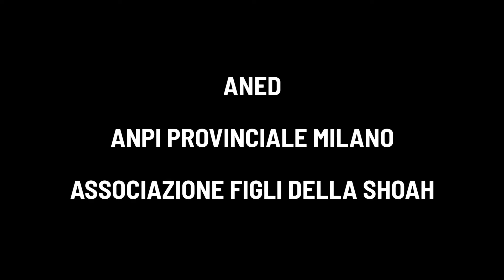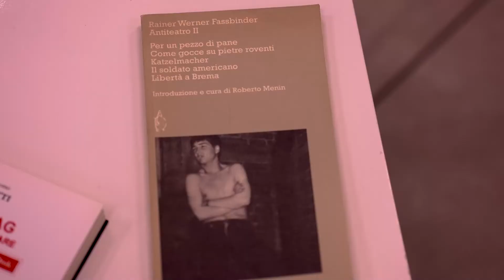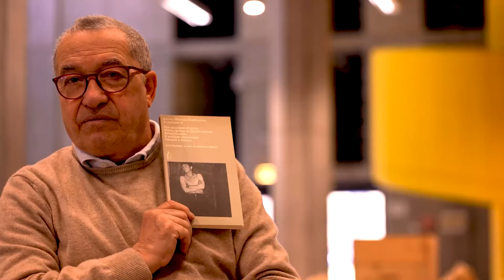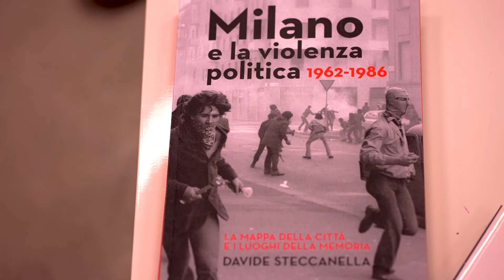DUE DENTRO AD UN FOCO / incontro con Fiorenzo Grassi, Teatro Elfo Puccini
DUE
DENTRO
AD UN FOCO
 / STORIE DI PIETRA

progetto narrativo
di Rosario Tedesco

attraversamenti urbani sulle tracce delle pietre d’inciampo
da un’idea di Rossella Tansini

testo adattamento e regia
di Rosario Tedesco

produzione TRACCE associazione culturale

CASA DELLA MEMORIA - COMUNE DI MILANO

CONSERVATORIO GIUSEPPE VERDI DI MILANO

ANED / ANPI PROVINCIALE MILANO / ASSOCIAZIONE FIGLI DELLA SHOAH / CDEC / COMITATO PIETRE D’INCIAMPO MILANO / ISTITUTO NAZIONALE FERRUCCIO PARRI MILANO / MEMORIALE DELLA SHOAH MILANO / TEATRO ELFO PUCCINI / UCEI

MILANO
10 giugno 2021

Rosario Tedesco
incontro con Fiorenzo Grassi
Direzione/Rapporti istituzionali Teatro Elfo Puccini

Tutti gli incontri si sono tenuti alla Casa della Memoria di Milano

 riprese e montaggio di Beatrice Spezia